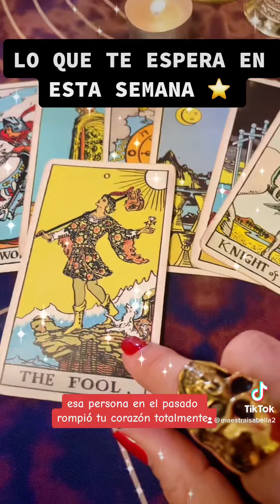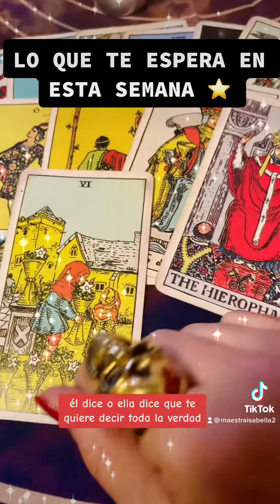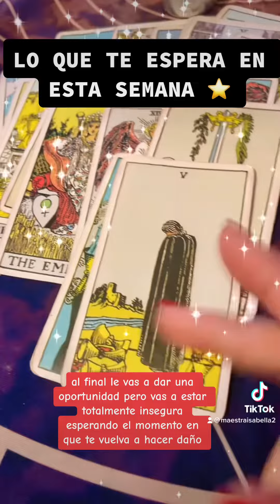Lectura de tarot para esta semana